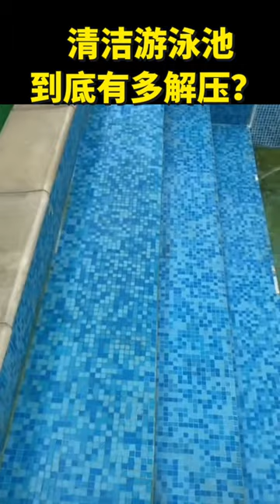清洁游泳池到底有多解压？